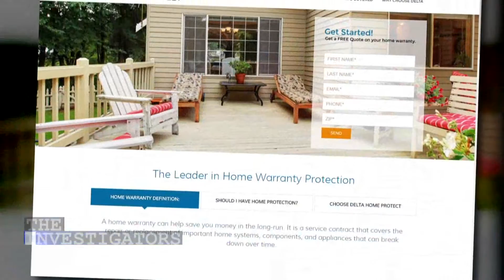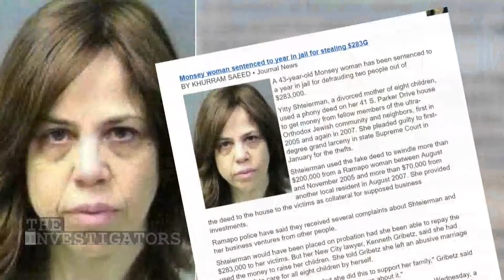This home warranty company gets 'F' from BBB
A company hired to protect Georgia homeowners is accused of taking their money, but not providing any service. An 11Alive investigation tracked down the owner's criminal past and a warning for customers who don't know they're potential victims.